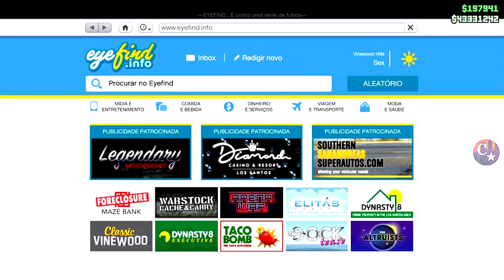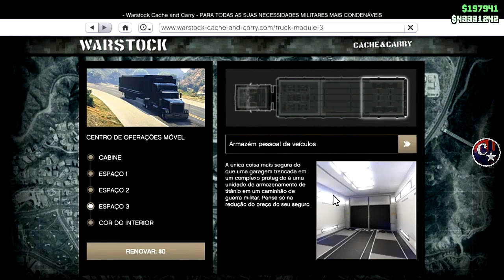💥WORKING NOW💥$1.800,00 EM 30 SEGUNDOS DUPLICAÇÃO MASSIVA💰JOB LINK PS4/PS5 GTA5 ONLINE 🔞🌐